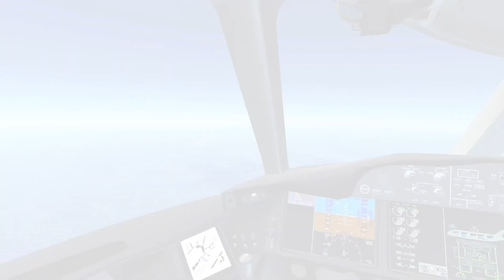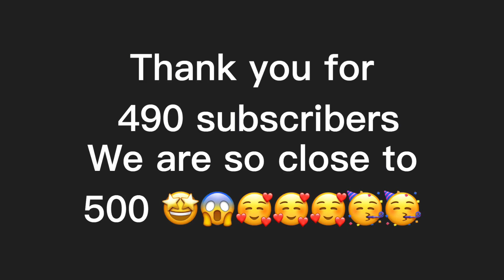Infinite Flight Global Melbourne-Sydney Qantas B787